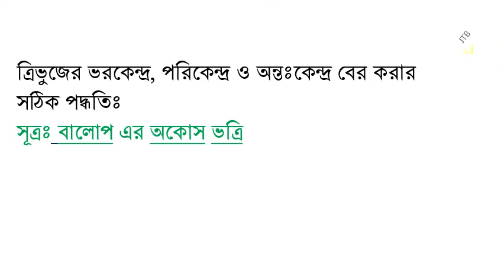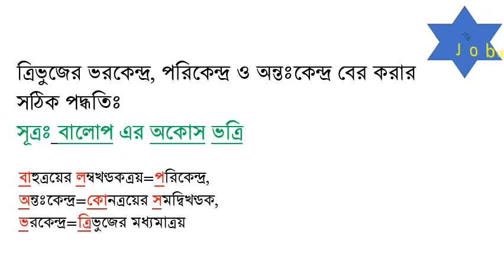ভরকেন্দ্র অন্তঃকেন্দ্র ও পরিকেন্দ্র নির্ণয়ের সহজ পদ্ধতি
পরীক্ষায় একটি গোলমেলে প্রশ্ন হলো ত্রিভুজের অন্তঃকেন্দ্র, ভরকেন্দ্র ও পরিকেন্দ্র নির্ণয় করা। যেহেতু তিনটি বিষয় একই রকম , সুতরাং ভুলও বেশি হয়ে থাকে এখানে। এটি সঠিকভাবে না জানলে বারবার এই ভুলটি চলতে থাকবে। এজন্য আজকের এই সংক্ষিপ্ত নিয়ম বা সূত্রটি কয়েকবার পড়ে আয়ত্ব করে নিলে আর ভুল হবেনা আশা করি। একবার চেষ্টা করেই দেখুন।
প্রতিনিয়ত চাকরীর প্রস্তুতি নিতে এমন সব বিষয় সামনে চলে আসে, যা বিব্রত করে ফেলে। দেখা যায় একই নামের বা একই রকম শব্দ বা একই উচ্চারণ অথবা কঠিন কিছু বিষয় যা কোনোমতেই মুখস্থ কিংবা আয়ত্ত্ব করা সম্ভব হচ্ছেনা। এরকম বিষয় নিয়ে সর্টকাট পদ্ধতিতে, সূত্রের সাহায্যে বা ছোট শব্দের সাহায্যে মনে রাখার মতো টেকনিক পাবেন এখানে।